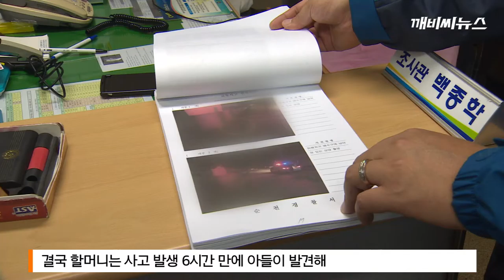"아무도 구하지 않았다" 음주뺑소니에 할머니 숨져